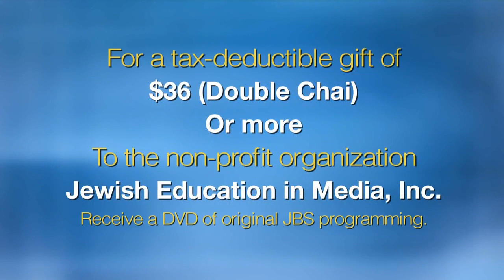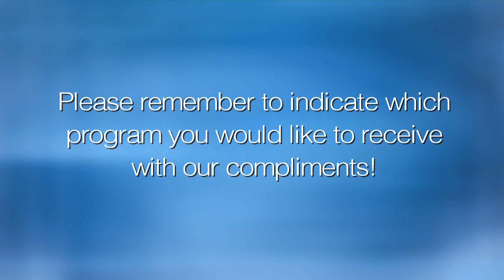L'Chayim: Danny Ayalon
Former Israeli Ambassador to the U.S. and former Israeli Foreign Minister of Defense Danny Ayalon returns to JBS to discuss the geopolitical turmoil of the Middle East from his expert Israeli perspective. With Mark S. Golub on L'Chayim.